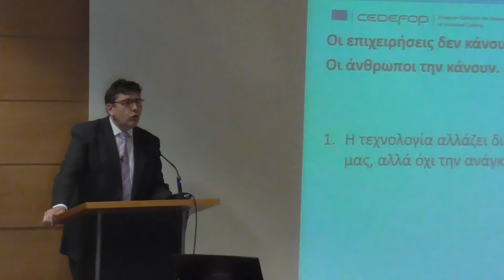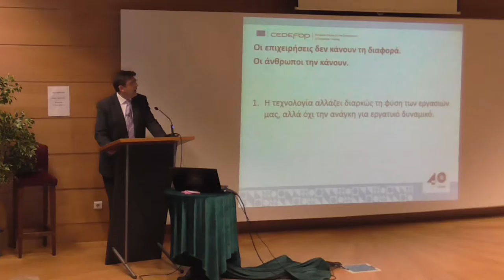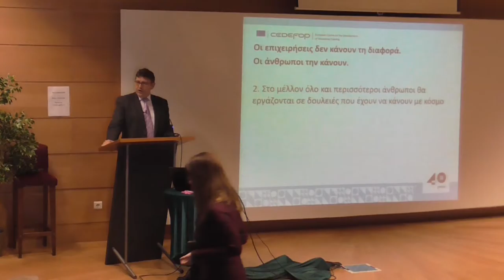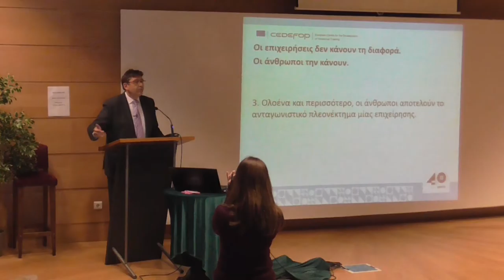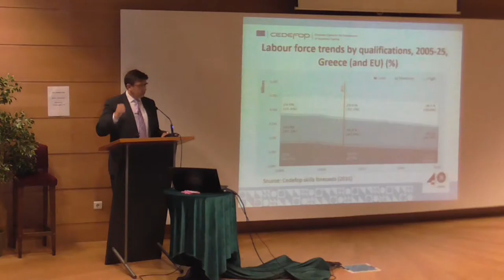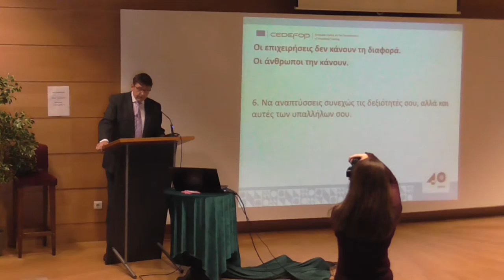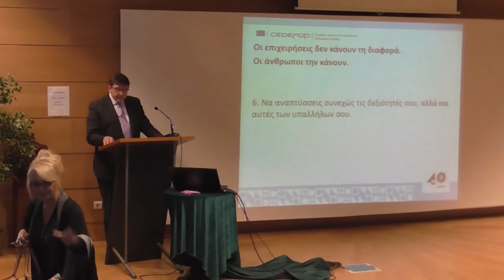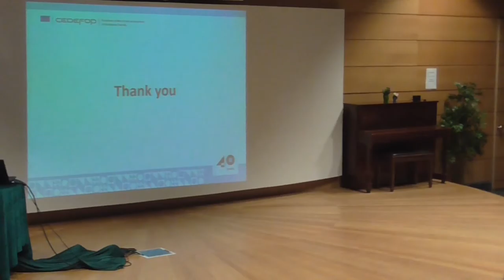Skills for the future - οι δεξιότητες του μέλλοντος | Steve Bainbridge | Toolbox Conference 2015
Skills for the future Technology and demography are changing the labour market. What will be the jobs of the future and the skills needed to make businesses competitive.